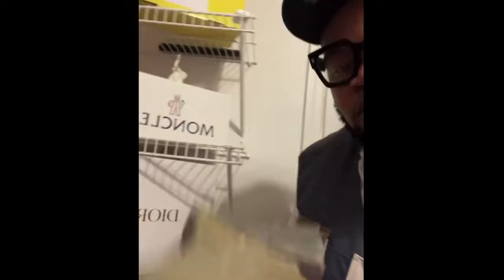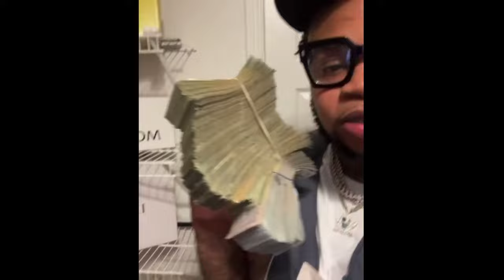(FREE) Big Yavo Type Beat "i wait for you"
(FREE) Big Yavo Type Beat "i wait for you" (Prod. By Loko La'Flare)

IGNORE